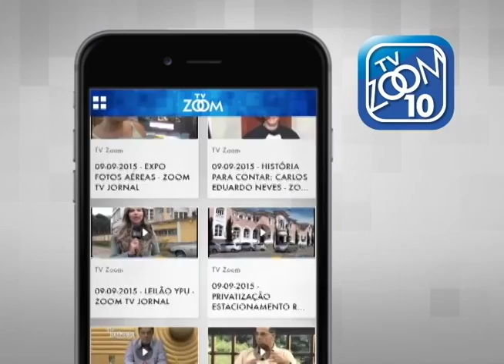06-06-2016 - PROGRAMA CIDADE REAL